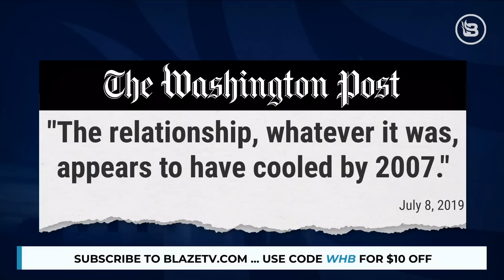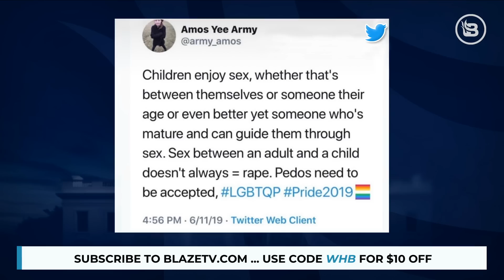Leftists Try to Tie Jeffrey Epstein to Trump I White House Brief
Jeffrey Epstein was arrested on child sex trafficking charges, and the Left is more upset about the sweetheart deal he was given years ago by Alex Acosta, Trump’s current labor secretary, than by Epstein’s child sex trafficking.